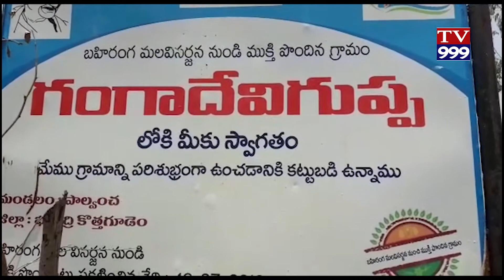TV#999#NEWS#భద్రాద్రి కొత్తగూడెం జిల్లా : సామాజిక తెలంగాణ ఏప్రిల్ 26 పాల్వంచ మండలం గ్రామపంచాయతీ లో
భద్రాద్రి కొత్తగూడెం జిల్లా :
సామాజిక తెలంగాణ ఏప్రిల్ 26 పాల్వంచ మండలం గ్రామపంచాయతీ లో గల గుత్తి కోయిలకు కాలవ సుమతి గ్రామ సర్పంచ్ మల్లేష్ ఆధ్వర్యంలో నిత్యావసర సరుకులు కూరగాయలు పంపిణీ చేయడం జరిగింది ఈ సందర్భంగా మాట్లాడుతూ గత కొద్ది రోజుల క్రితం ఈ ప్రాంతాన్ని సందర్శించడం జరిగింది ఇక్కడ ఉన్న ఇప్పుడు ఉన్న కరోనా నేపథ్యంలో గుత్త కోయ వాళ్ళు ఇబ్బంది పడుతున్నారు అని తెలుసుకుని వారికి ఈ సహాయం చేయడానికి ముందుకు వచ్చారు అని తెలియజేశారు సర్పంచ్ మల్లేష్ మాట్లాడుతూ ఈ కార్యక్రమానికి పెద్ద మనసుతో ముందుకు వచ్చిన కాలువ వసుమతి గారికి కృతజ్ఞతలు తెలియజేశారు ఈ కార్యక్రమంలో వారితో పాటు అంగన్వాడి టీచర్ కళావతి కీర్తి చావ్లా మరియు తదితరులు పాల్గొన్నారుTV#999#NEWS#